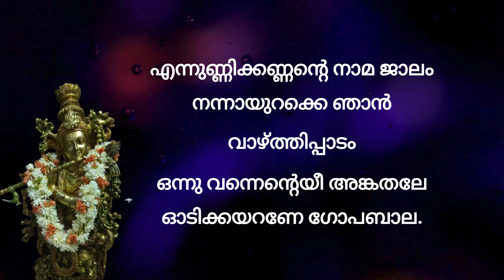എന്നുണ്ണിക്കണ്ണൻ്റെ നാമ ജാലം ennunni kannante namajalam